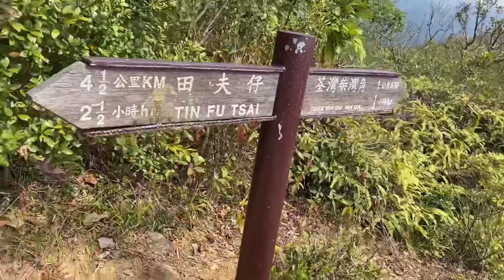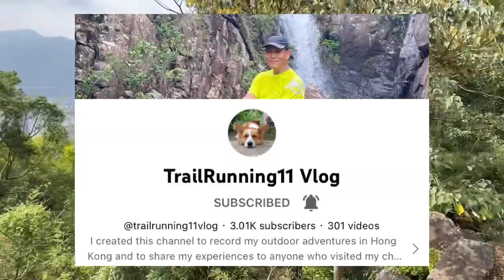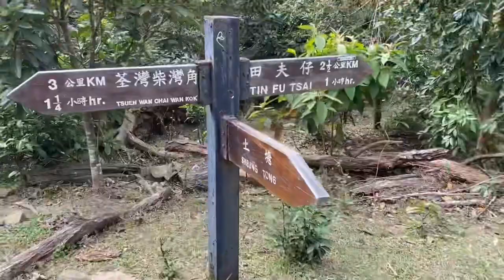A hike from Tsuen wan to Sham Tseng @Pobrengeplorer_30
A hike to sham tseng from tuen wan is an easy hike so i can recommend this to new hikers.